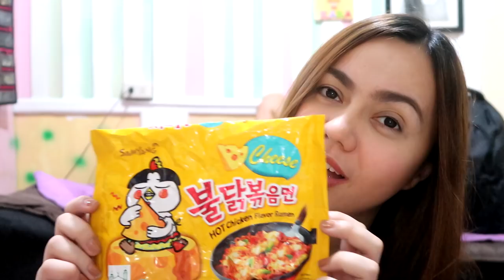SAMYANG SPICY NOODLE CHALLENGE (CHEESE FLAVOR)